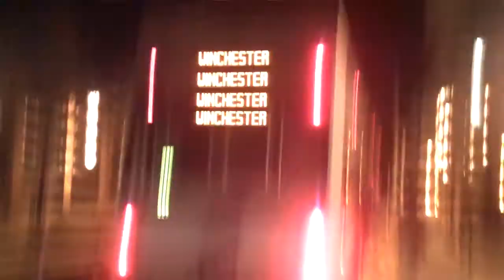"Good Time's"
From the old to the New